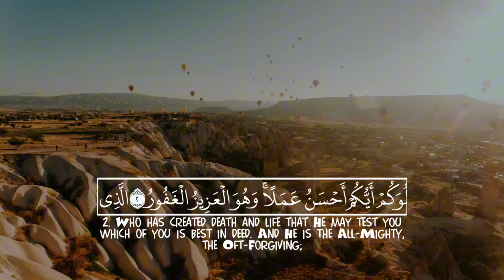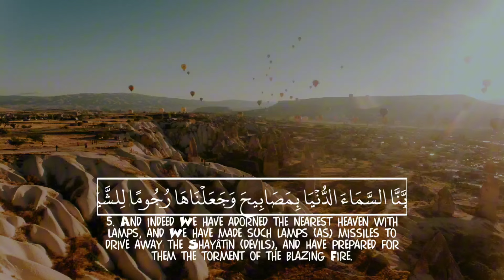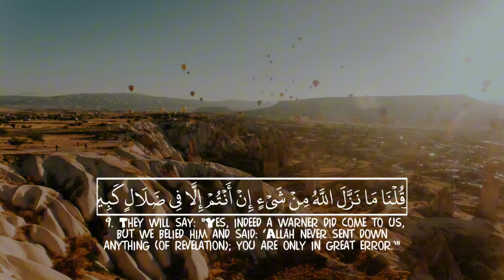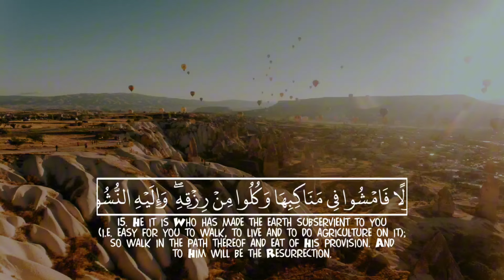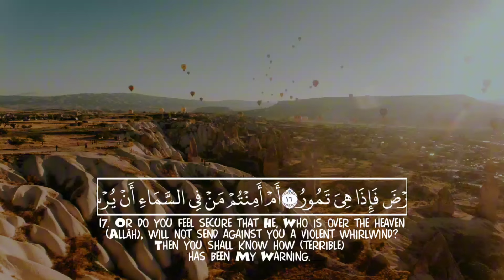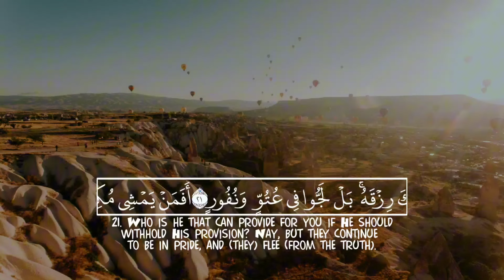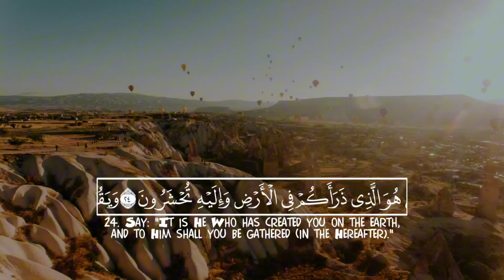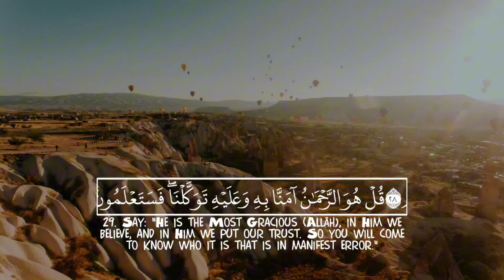سورة الملك كاملة|| صوت يأخذك بعيدا لعالم الراحة والطمأنينة بصوت القارئ عمر هشام العربي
67المُلۡكِAL‑MULK